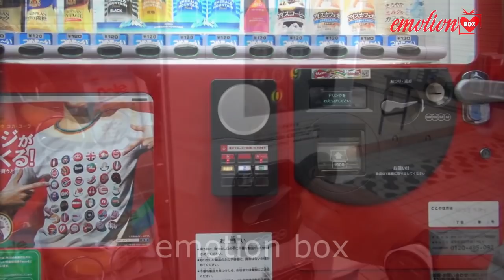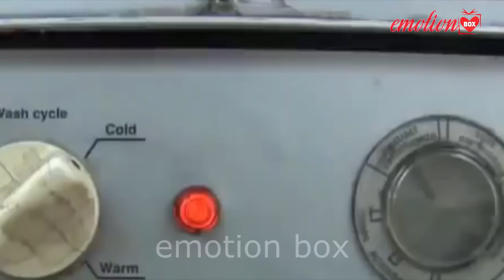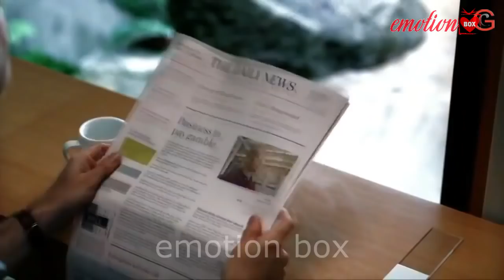ये चीजें सिर्फ जापानी ही कर सकते हैं/Japanese Inventions you won't Believe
ये चीजें सिर्फ जापानी ही कर सकते हैं/Japanese Inventions you won't Believe || Emotion Box